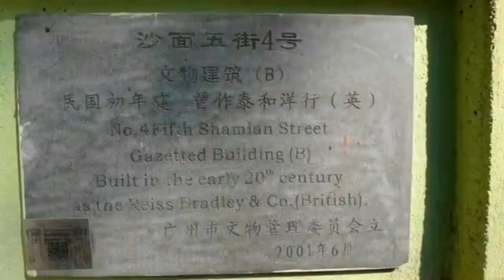Shamian island 🏝️ | famous island in China| famous island in Guangzhou